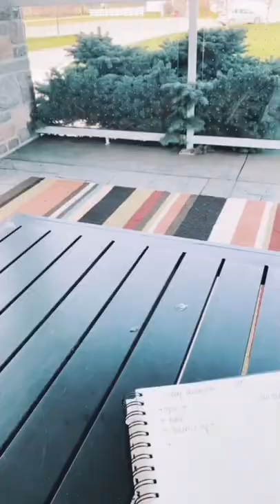Do Your Dogs Just Chill?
Do your dogs just relax at times, you are there but they don’t have to be in contact with you or be entertained by you…especially good outdoors.